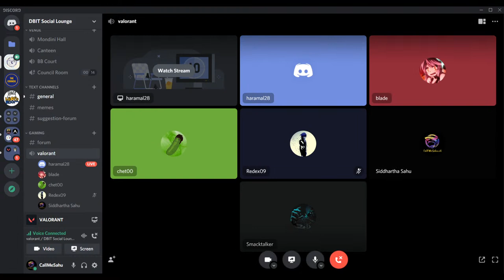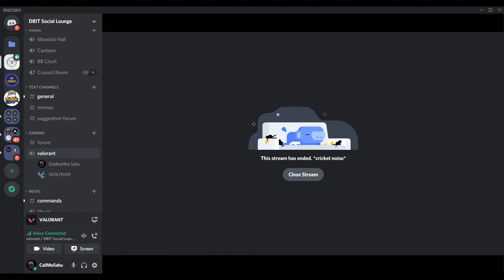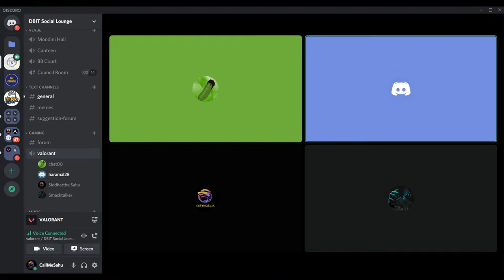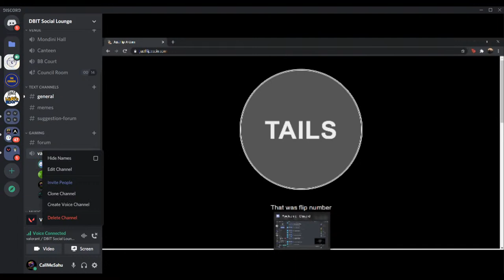Hysteria Valorant | Semi-Finals 1 | Toofan 5 vs C7S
Semi-finals
Toofan 5 vs C7S
Best Of 1